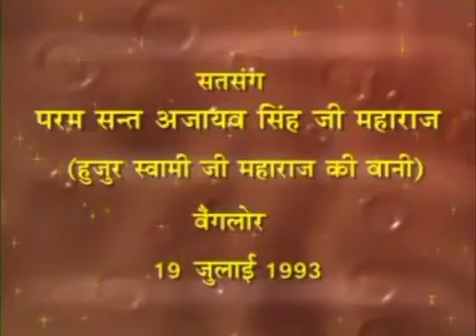2 Aug 2024 Zoom Morning 11 A.M Satsang ( 19 July 1993 Punjabi Satsang )